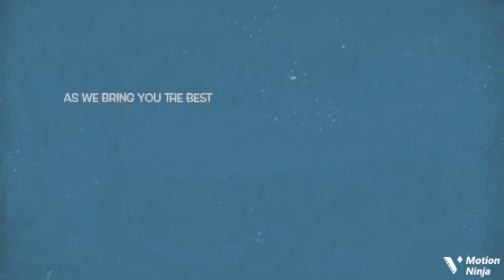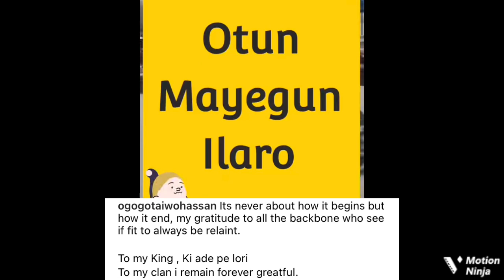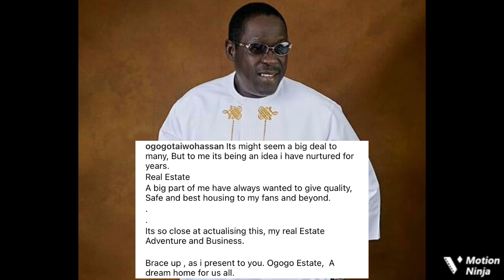Actor Taiwo Hassan ‘Ogogo’ Becomes A Crown Chief In Ilaro, Watch Coronation Ceremony As Fans Rejo…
Popular actor Taiwo Hassan Ogogo becomes the otun mayegun of ilaro days after he started his real estate project. Congratulations!